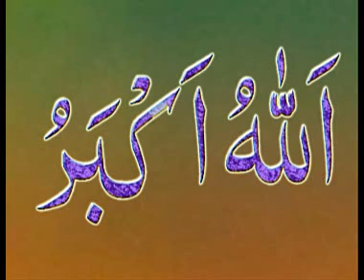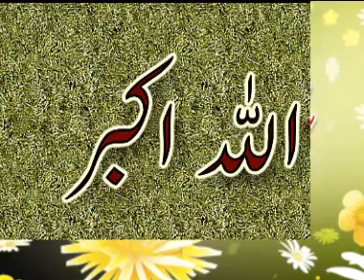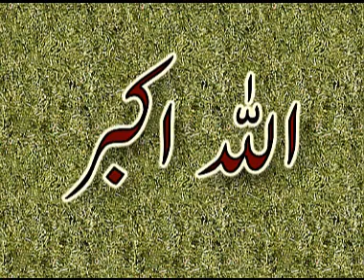Bayan by Allama Jafar Qureshi (short clip)